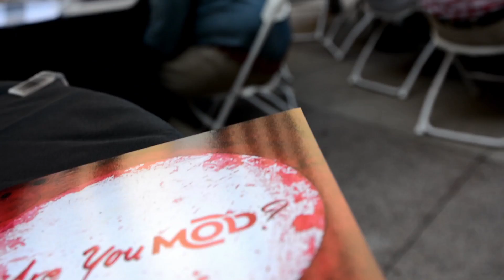Lucas Koehler Combo Live at Jazz at Five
This is a summary of The Lucas Koehler Combo performance at this years Jazz at Five.

Song is Tic TacToe Funk performed by the band Nuggernaut where Lucas also plays the bass.

Entire production by M.O.D. Media Productions.